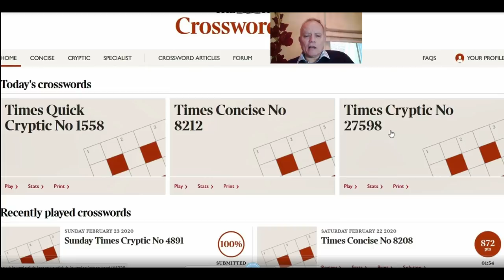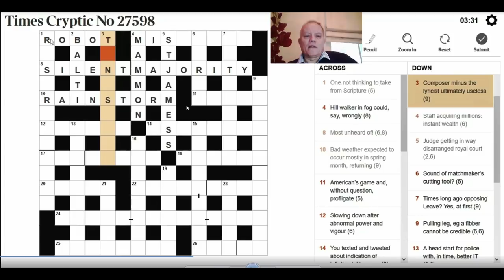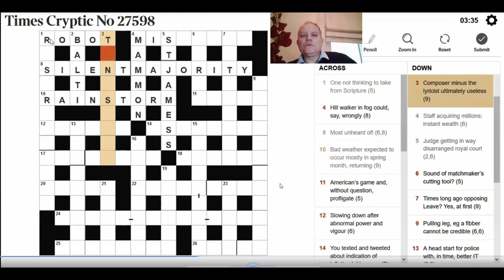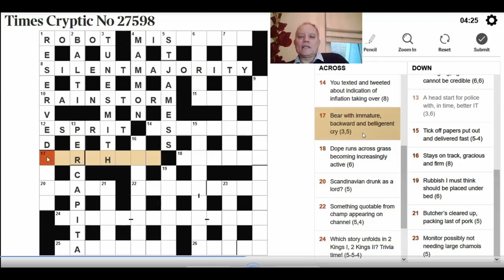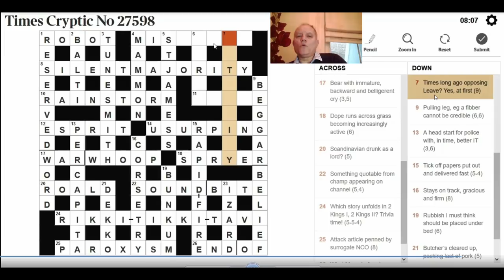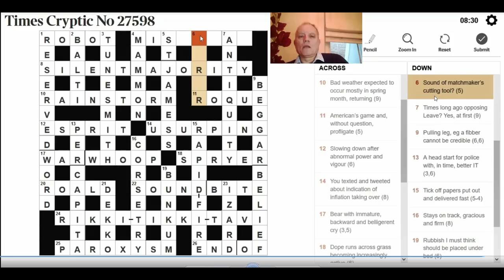How can anyone know this? Times Crossword Lunacy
Every so often the Times Crossword goes vicious ... and so does Mark!